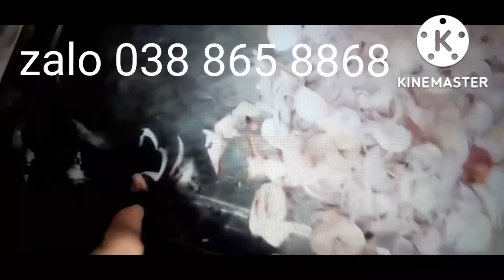máy thái hành